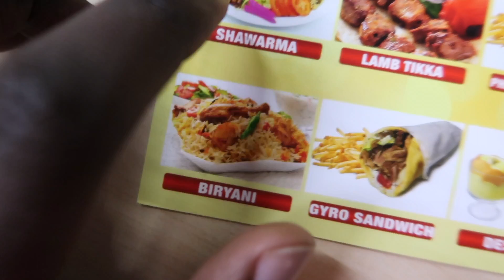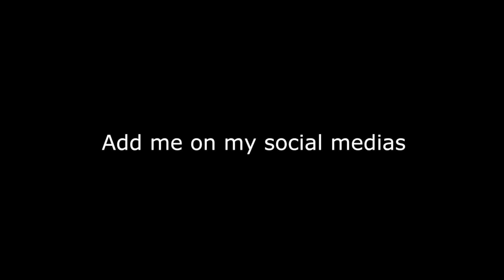ARE WE REAL BROTHERS!? MIDDLE EASTERN FOOD MUKBANG FT CHARC JR !!!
Yall like my brother yet?

UMBAI